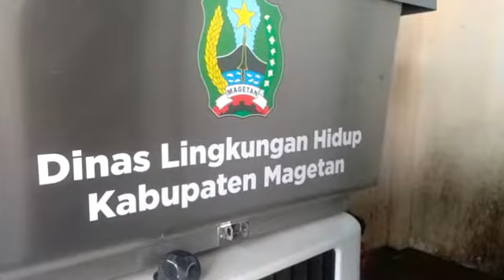Jarang Terlihat, Road Sweeper DLH Beroperasi Disini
Kendaraan penyapu jalan atau Road sweeper milik Dinas Lingkungan Hidup (DLH) Kabupaten Magetan yang jarang terlihat di jalanan Magetan, rupanya di operasikan hanya pada jalur tertentu saja.
Kepala Dinas Lingkungan Hidup (DLH)  Uswatul Chasanah mengatakan, Road sweeper yang diimpor dari Jerman pada anggaran 2019 lalu itu, saat ini beroperasi setiap hari disekitar alun-alun Magetan dan Kantor Dinas Lingkungan Hidup (DLH).
 Uswatul menjelaskan, pada pengoprasianya banyak kelemahan yang ada pada Road sweeper tersebut. Mulai dari harus menyiapkan air dalam tangki agar sampah atau kotoran tidak berdebu,  hingga proses pembersihanya yang hanya terbatas di pinggir jalan saja.
Uswatul memastikan,  Road sweeper yang saat ini berada di Kantor DLH Magetan terus di opersianalkan, meskipun ada beberapa kendala dan juga masih perlu adanya tenaga manual untuk menurunkan sampah dari trotoar.